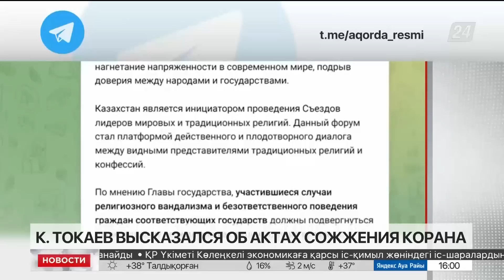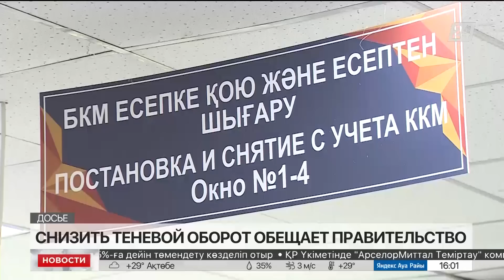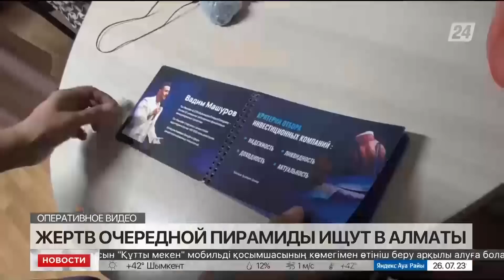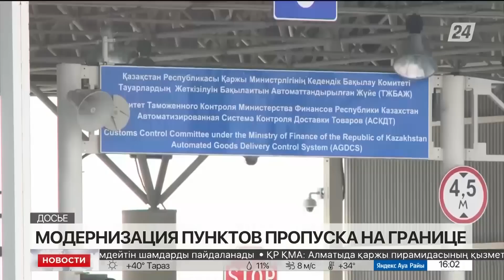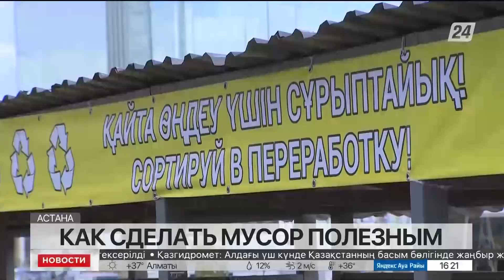Выпуск новостей 16:00 от 26.07.2023